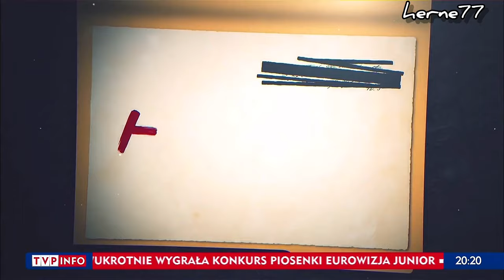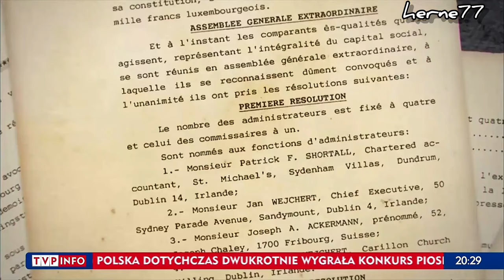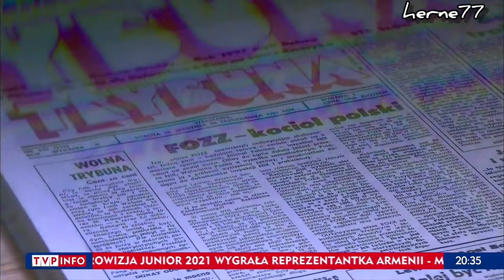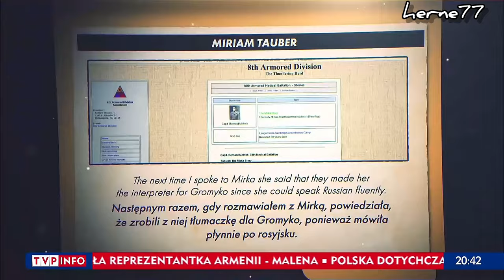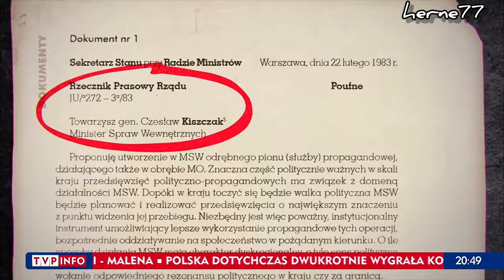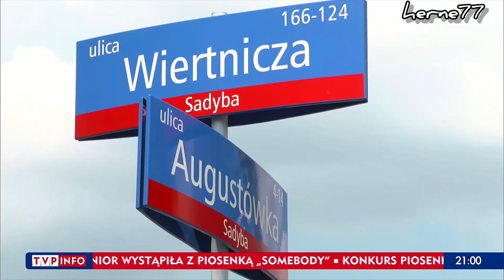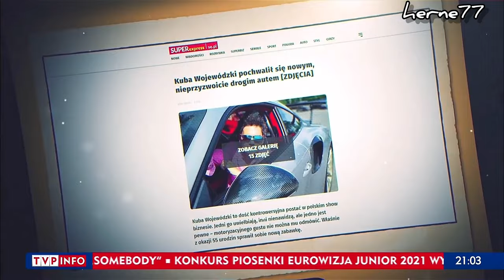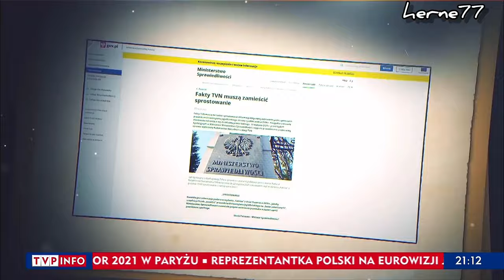KULISY POWSTANIA TVN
ŻRÓDŁO: TVP INFO
NIE ZARABIAM NA FILMIE